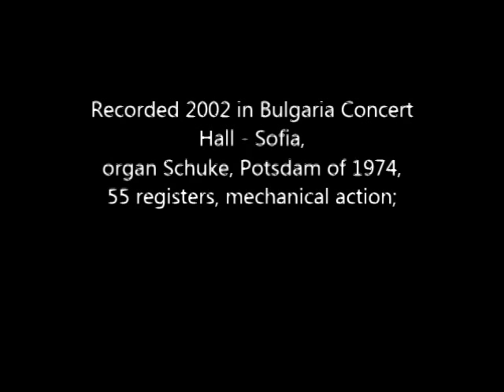Krassimir Kyurkchiiski - Aria / Kalimanko Denko (Neva Krysteva)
Krassimir Kyurkchiiski - Aria / Красимир Кюркчийски - Ария
Yanka Rupkina - "Kalimanko, Denko" / Янка Рупкина - "Калиманко, Денко"
Recorded 2002 in Bulgaria Concert Hall - Soﬁa,
organ Schuke, Potsdam of 1974,
55 registers, mechanical action;
paintings by Rudolf Steiner